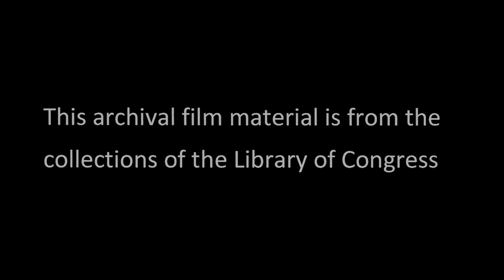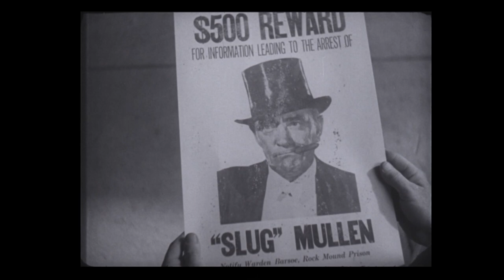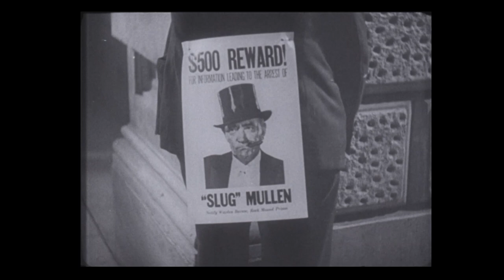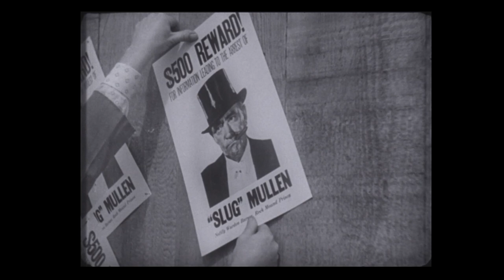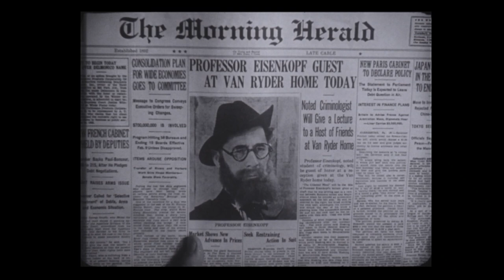Snug In The Jug (1933)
Clark & McCullough deal with the wonderfully exasperated Harry Gribbon in this very funny RKO short.  This film comes to you through the courtesy of the Library of Congress.